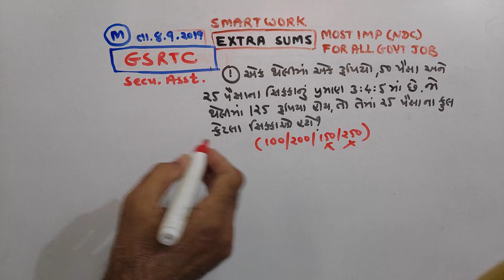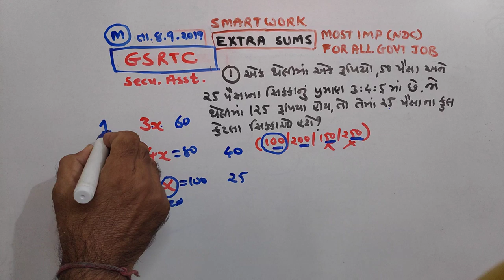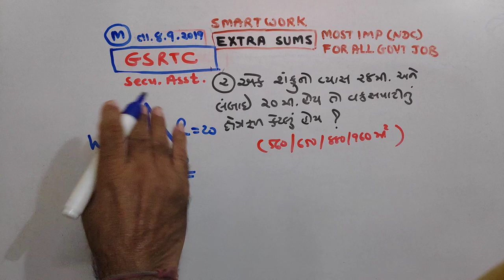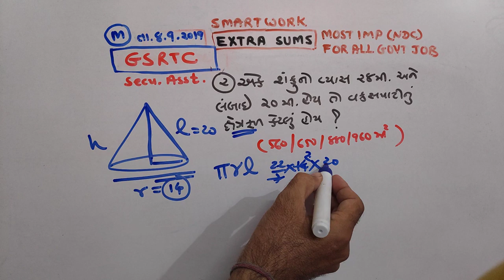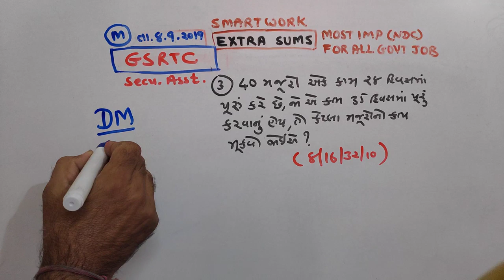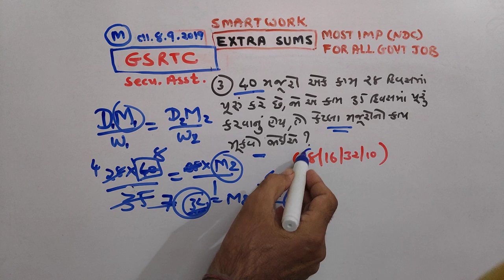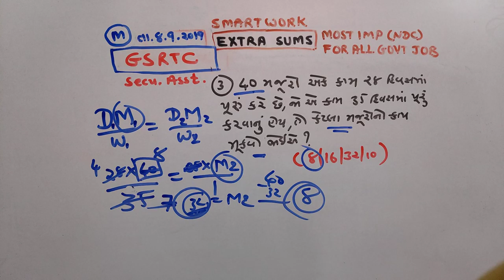ગણિતના માસ્ટર બનો|P-581|NDC |JAYESH VAGHELA|PAPER SOLUTIONS|SMART WORK |DAILY|HW|MATHS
This video is very usefull  for becoming master in Maths. These are important questions with detailed solutions by Jayesh Vaghela Sir for full maths practice.
Here is very important concept of subject which will help you to understand the subject maths easily.

1. 18000 પ્રશ્નો બૂક
2.  બંધારણ
૩. ONE LINER
4. MATHS ( ENGLISH)
5. 52 PAPER SET